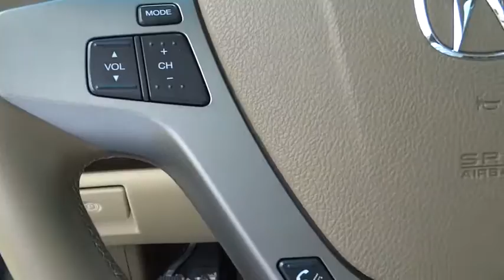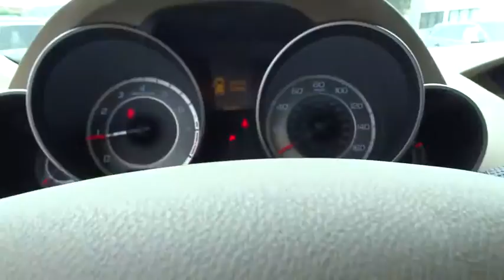2013 Acura MDX Los Angeles, Glendale, Pasadena, Cerritos, Alhambra, CA P5834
2013 Acura MDX

Sierra Acura
1700 W Main St

CLEAN CARFAX, ONE OWNER, and CERTIFIED!. AWD! All the right ingredients! EXCELLENT SELECTION OF 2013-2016 MDX ACURA CERTIFIED IN LOS ANGELES! Be the talk of the town when you roll down the street in this attractive 2013 Acura MDX. You just simply can't beat an Acura product.EXCELLENT SELECTION OF CERTIFIED AND PRE OWNED USED CARS, SPECIAL FINANCING AVAIL ON APPROVED CREDIT.